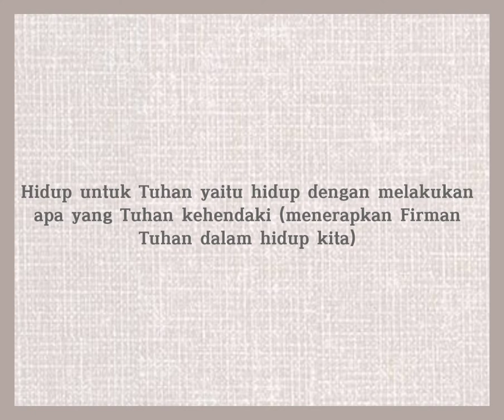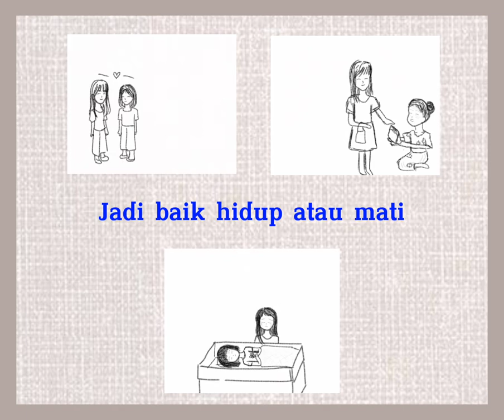ROMANS 14:8 | ROMA 14:8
Enjoy the video 😊, Jesus Bless You ❤️

Artist: JCA
App: Ibis paint X
brush: pen(fade)